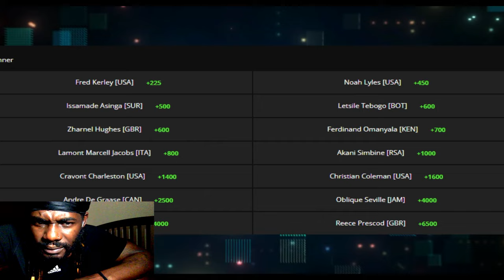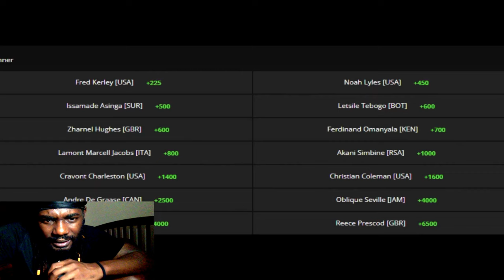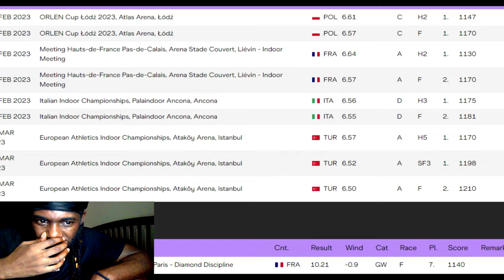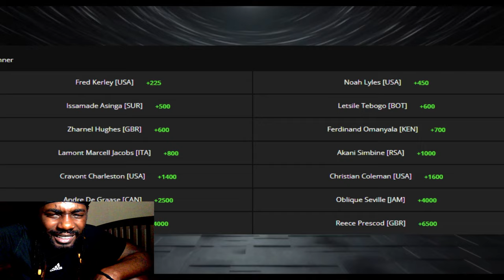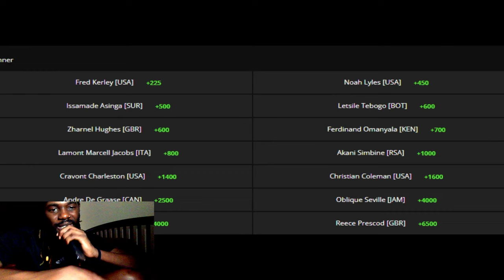Noah Lyles Vs Fred Kerley CLASHSES In The World Championships Men’s 100 Meter Dash